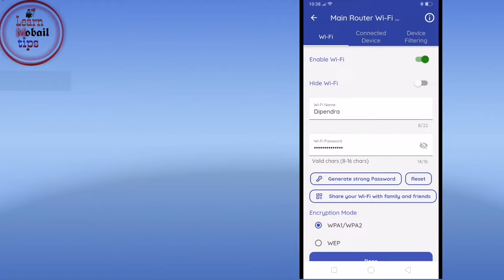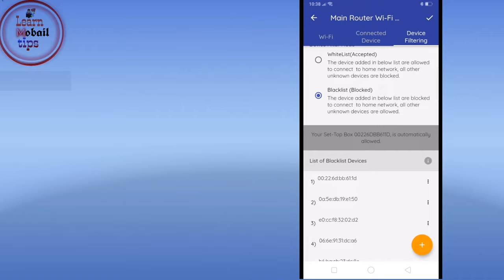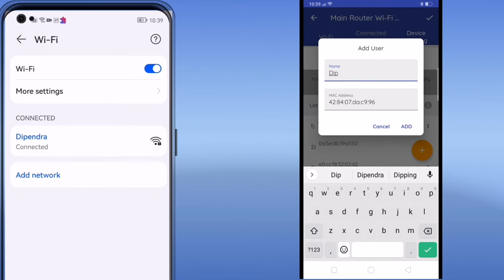How to Black list world link device | WI-FI scan stop | यसरी black list गर्नुस | my world link app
How to block and unbolck WIFI user
How to use my world link app
How to change wifi password in nepal
Who use my wifi cheek
How to block worldlink wifi user
Worldlink wifi block
My wordlink app loing
How to block wifi user in Nepali
kasri block list garne worldlink wifi
wifi ko sacn kasri hataune
wifi ko password kasri change garne
wifi ko password kasri ferne
worldlink app kasri chalaune
world link setting
How to check who use my wifi

Copyright Disclaimer Under Section 107 of the Copyright Act 1976, allowance is made for "fair use" for purposes such as criticism, comment, news reporting, teaching, scholarship, and research, fair use is a use permitted by copyright statue that might otherwise be infringing.

If you any questions regarding this video than